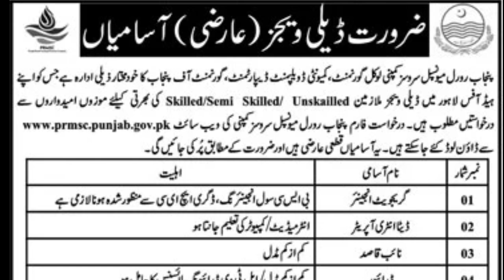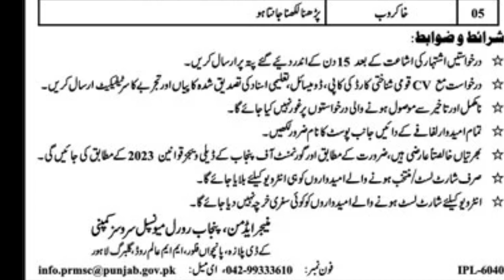Job Vacancies at PRMSC: Punjab Rural Municipal Services Company Recruitment 2024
In this video, we will provide you with the latest updates on the job openings, including:

- Job titles and descriptions
- Eligibility criteria and qualifications
- Application process and submission guidelines
- Deadline for application submission
- Tips for a successful application and interview

Whether you're a seasoned professional or a fresh graduate, this video will guide you through the application process and provide valuable insights into the opportunities available at PRMSC.

Watch till the end to learn more about this exciting opportunity and how to apply.

Feel free to modify it as per your requirements!